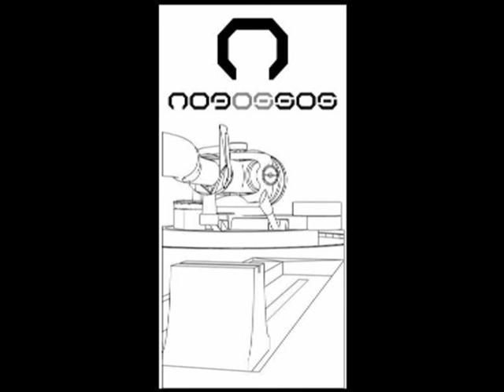Nogossos - Attention - Reel01 - 2004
Nogossos - Attention (2004)